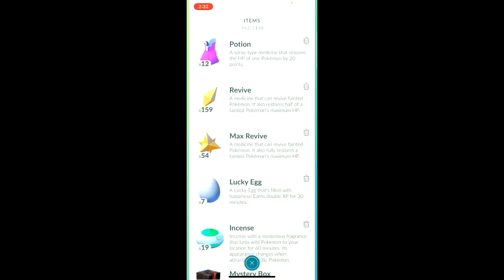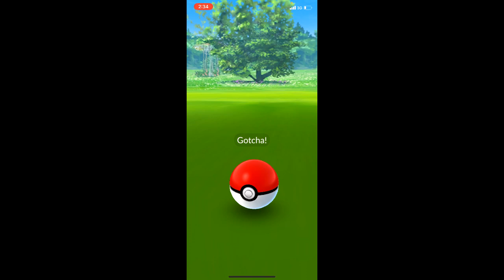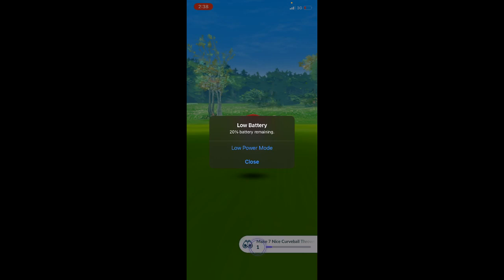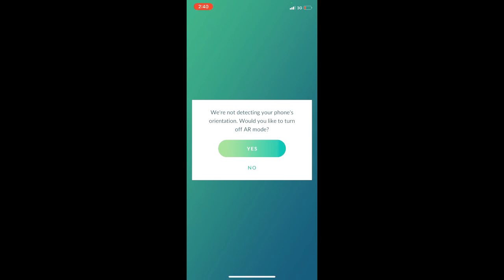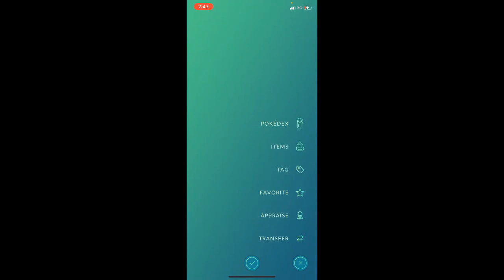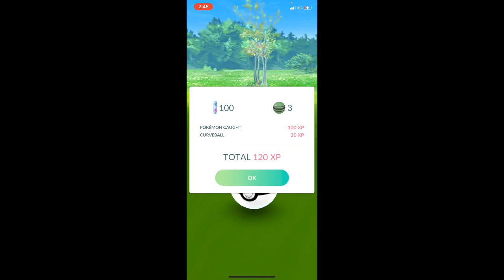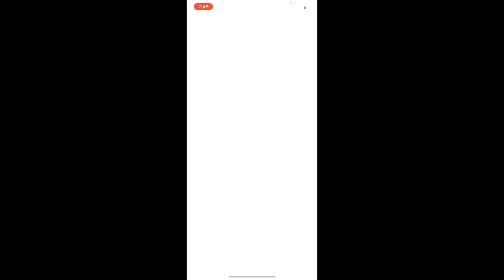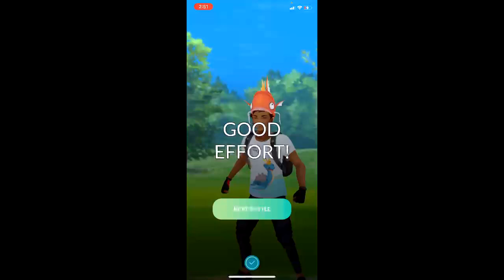Pokemon Go Outside Calgary Canada